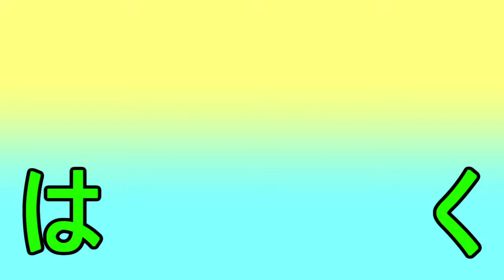【DQB2】美少女ペロちゃん争奪戦！まさかのシドーも参戦！？#23【ドラゴンクエストビルダーズ2】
シドーだけ目的が違う件について